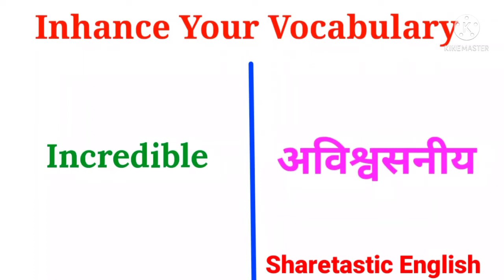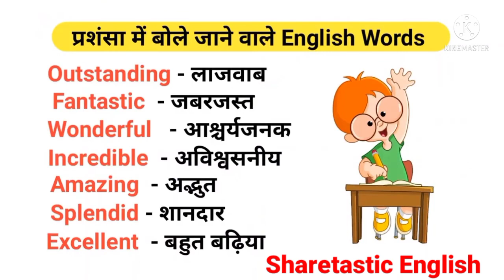Daily use word meaning|daily use vocabulary|spoken english words|learn everyday english|sharetastic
Hello friends
This is Shikha Sharma and today’s video is about learning something new. Through this video we can learn sentences and words of our daily English conversation.
So watch it,like it and Share it